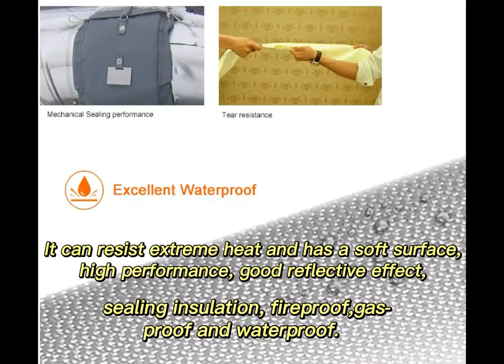Foil Aluminized Fiberglass Fabric Flame Resistant Fabric Fiber Glass Safety Apron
Quality Aluminum Foil Fiberglass Cloth from China.
Suntex Composite Industrial Co.,Ltd. quality manufacturer from China.

Produce name: aluminum coated fiberglass fabric
Our aluminum laminated fiberglass cloth is made of fiberglass fabrics laminated in an aluminum or film. It can resist extreme heat and has a soft surface, high performance, good reflective effect, sealing insulation, fireproof,gas-proof and waterproof. The thickness of aluminum  is from 0.2mm to 2.5 mm.

Usage: heat retardant curtain/thermal insulation cover/welding protection/fire protection/safety cloth and apron/aluminum  backed insulation /non-metallic compensator/anti-corrosion

Temperature Resistance:150C

Color: silver/grey/or customized